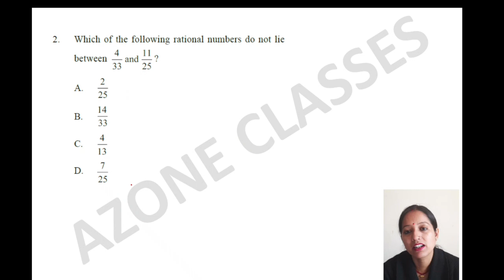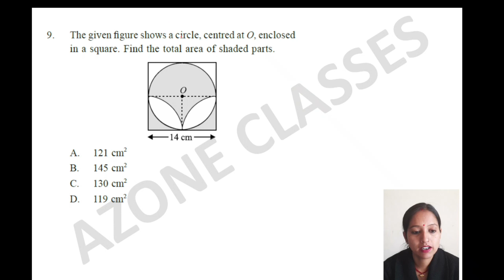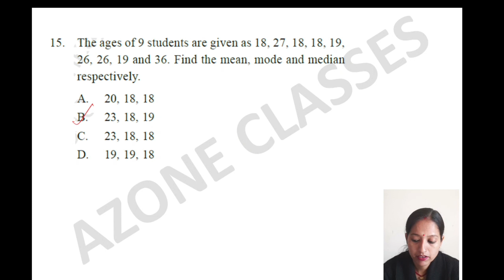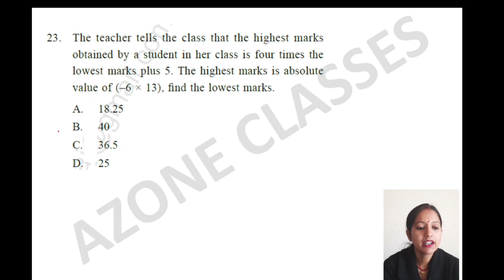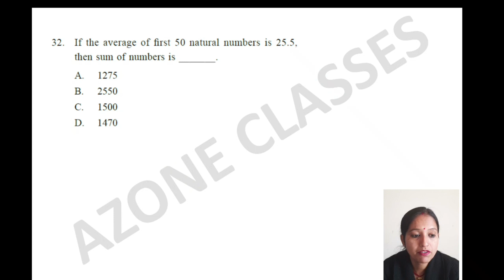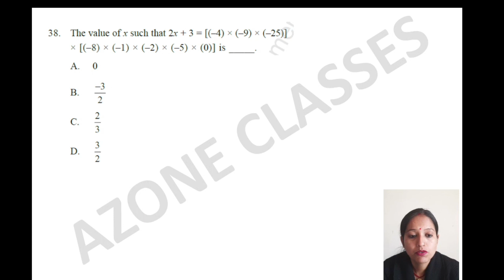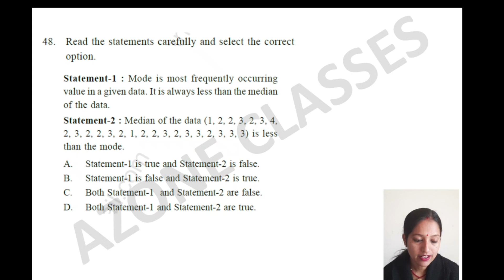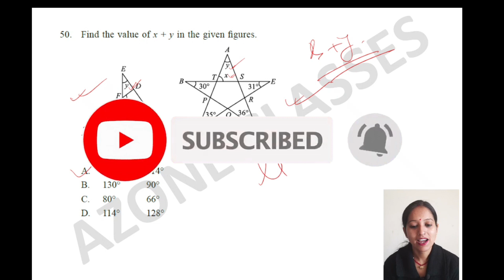Previous Year Paper (2016-17) SOF Olympiad IMO Level 2 Class 7 with Answer Key for 2024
Unlock the secrets to conquering the IMO Level 2 exam with our comprehensive video tutorial! Dive deep into solving previous year question papers for Class 7 IMO 2023 and 2024. Whether you're gearing up for the IMO SOF Olympiad or aiming for top scores, this video is your ultimate guide. Get solutions, tips, and tricks to tackle challenging problems. Don't miss out on this valuable resource for acing your IMO Level 2 exam!

Click to watch now and excel in your IMO journey.